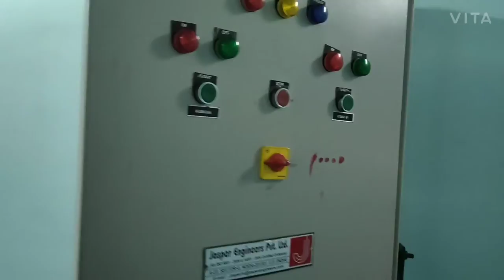How to Tight 3ph Motor Belt/HOW TO ADJUST THE DRIVE BELT OF MOTOR/R L P TECHNOLOGY👍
This video will help you to upgrade your knowledge about 3ph Motor.

After seeing this vedio you will be able to tight the Belt of Motor

Thanks 🙏